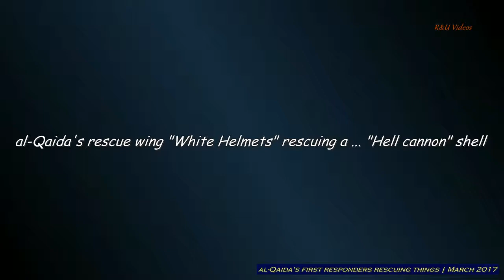White Helmets | clip that didn't make the Netflix documentary :)[HD]